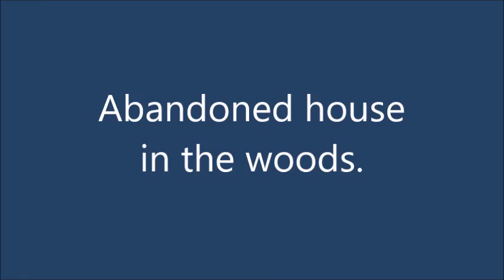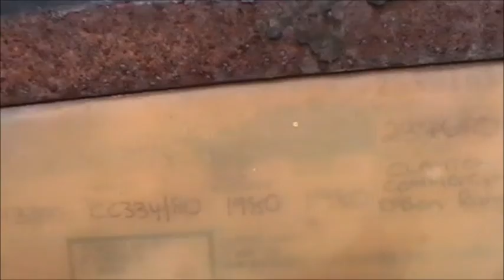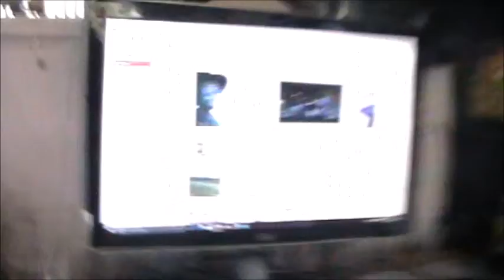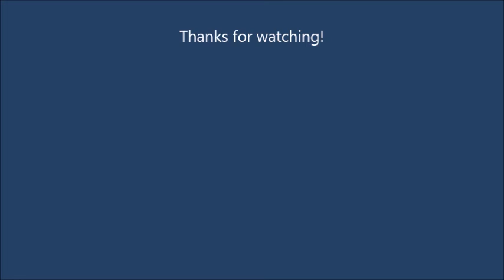Visiting an abandoned game Keepers cottage in the woods.